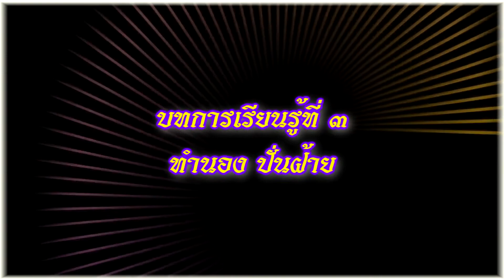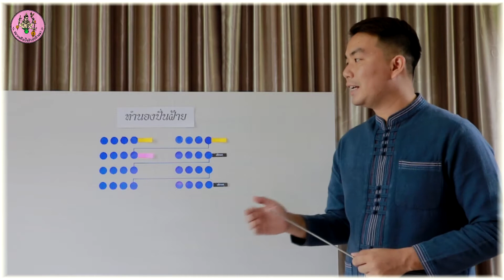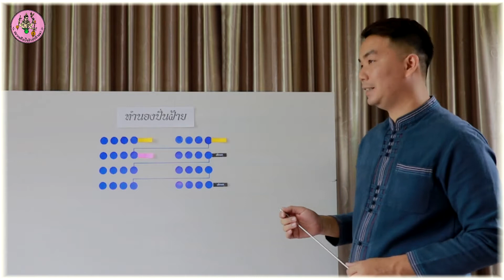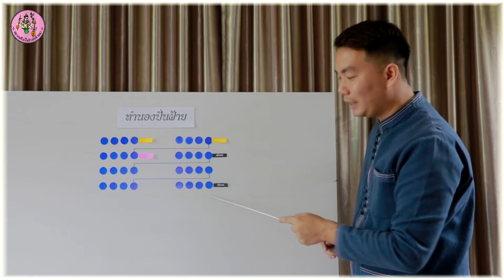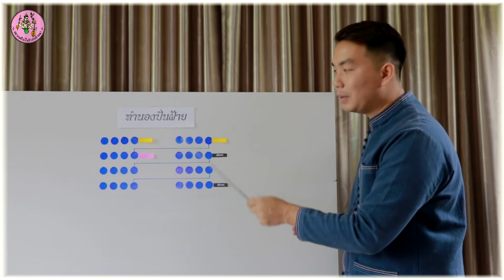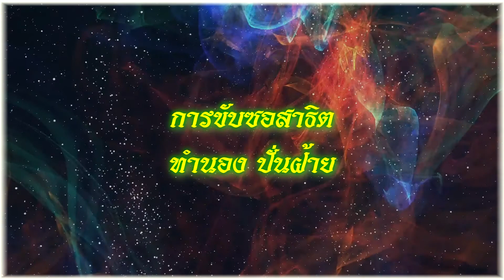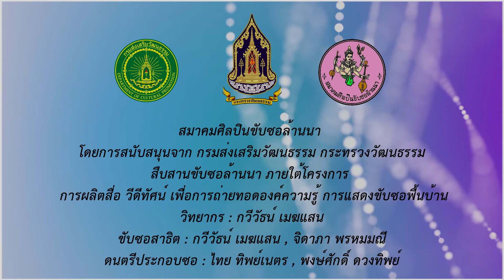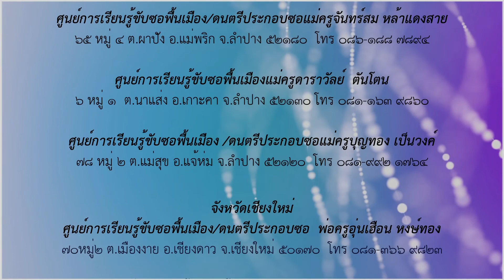การถ่ายทอดองค์ความรู้การแสดงขับซอพื้นบ้าน ประจำปี 2563 ประเภทปิน สะล้อ (บทที่ 3)